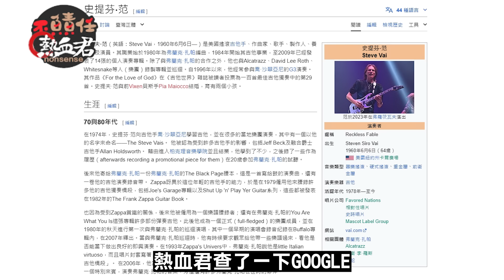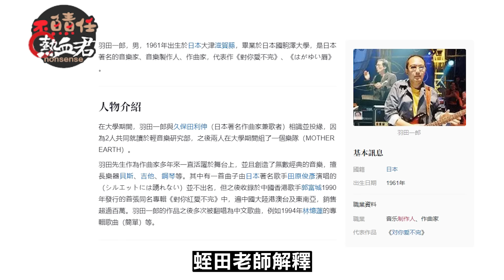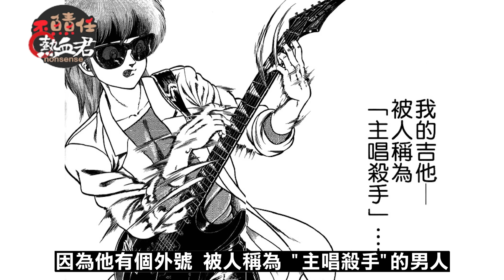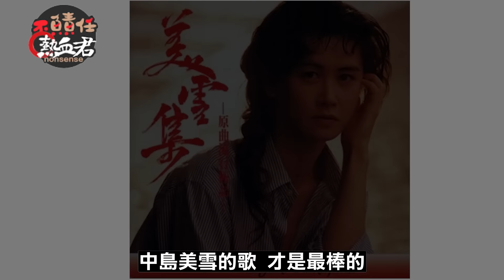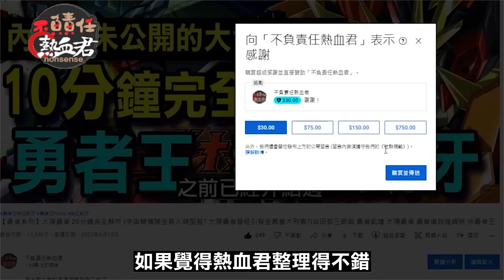【子孫燒給自己看系列】被埋沒的格鬥漫畫神作 淺談 "功夫旋風兒 " 格鬥漫畫的無冕王 (樂團篇)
樂團篇在格鬥漫畫之中 實屬異類提才

雖然粉絲們無法從漫畫 感受吉他音樂的震撼
但蛭田老師 實力雄厚的寫實功力
能以複雜又井然有序的速度線
融合精心刻劃的背景
也能讓大家享受到前所未有的視覺饗宴